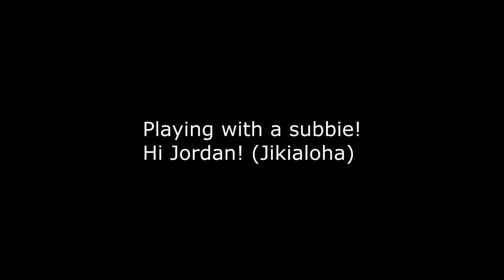Black Ops II Sniping Tournament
Join the fun! Listen carefully for details.